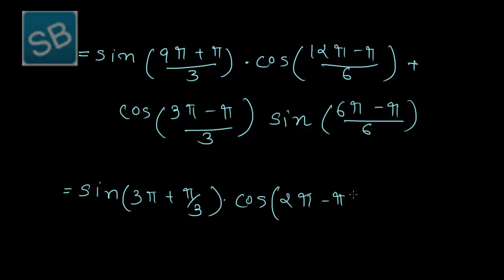૫ tan વિધેયનુ મુખ્ય આવર્તમાન